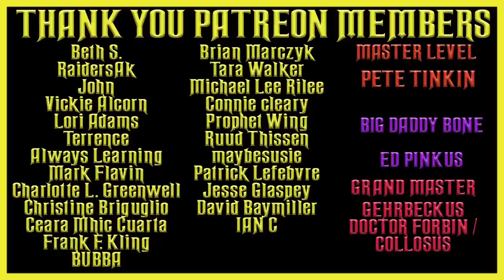HORROR STORIES COMPILATION OLD TIME RADIO SHOWS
TIMESTAMPS:
00:00 INTRO
00:57 CBC STAGE - SWEENEY TODD PART 1
31:28 CBC STAGE - SWEENEY TODD PART 2
1:01:04 DARK FANTASY - THE HEADLESS DEAD
1:25:45 DRACULA CHAPTER 1
1:55:13 DRACULA CHAPTER 2
2:24:36 DRACULA CHAPTER 3
2:54:03 DRACULA CHAPTER 4
3:23:26 DRACULA CHAPTER 5
3:52:57 DRACULA CHAPTER 6
4:22:24 DRACULA CHAPTER 7
4:51:51 ESCAPE - THREE SKELETON KEY
5:21:35 HALL OF FANTASY - DANCE OF THE DEVIL DOLLS
5:45:18 DARK FANTASY - THE DEMON TREE
6:08:37 CBSRMT - YOU CAN DIE AGAIN
6:50:29 INNER SANCTUM MYSTERIES - DEATH IS A JOKER
7:21:26 LIGHTS OUT - IMMORTAL GENTLEMEN
7:45:04 MYSTERY IN THE AIR - THE LODGER
8:14:04 MYSTERY THEATER CBC - THE HITCH HIKER
8:40:39 QUIET PLEASE - THE THING ON THE FOURBLEBOARD
9:10:30 CBSRMT - DEATH RIDES A STALLION
9:54:03 STAY TUNED FOR TERROR - THE BOOGEYMAN WILL GET YOU
10:08:43 STAY TUNED FOR TERROR - LIZZIE BORDEN TOOK AN AXE
10:23:15 SUSPENSE - GHOST HUNT
10:52:43 CBC STAGE - HEART OF DARKNESS PART 1
11:22:01 CBC STAGE - HEART OF DARKNESS PART 2